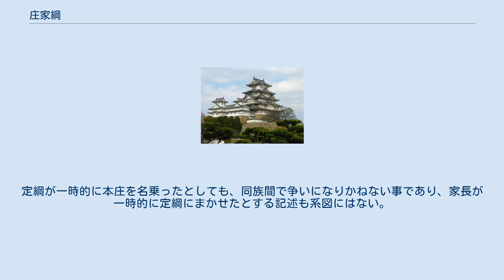庄家綱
庄 家綱（しょう いえつな、生没年不詳）は、平安時代末期から鎌倉時代前期の武蔵国児玉党（現在の埼玉県本庄市栗崎出身）の武士。
通称は二郎。
 庄氏で家綱と言う名の武士は2人おり、児玉党本宗家5代目である庄太郎家長の次男は、のちに定綱と名を改めた（その子息は児玉党系中条氏祖になったと系図にはあるが、通し名の観点からすると、まだ疑わしい）。
一方、家長の弟で、庄太夫家弘（児玉党本宗家4代目）の三男に当たる庄三郎忠家の子息である家綱は、児玉郡栗崎村を南下して、秩父郡金沢村（秩父北部）に移住し、金沢氏を称した。
遵って、忠家の子息はその後、金沢家綱と称し、児玉党系金沢氏祖となった。
 児玉党一族に関する系図は複数あり、内容もそのまま一様に信じられるものではない為、研究が進められてきた。
系図によっては、定綱を家長の六男とするものもあるが、この系図自体信憑性の低い所が散見している。
まず、武蔵七党系図では、家長の子息の1人である庄家次を次男（二郎）と記しているが、一方で家次の弟を久下塚氏とする点などから信憑性が低く、『吾妻鏡』や他の系図には家長の三男であると記述されている事から庄三郎家次＝家長の三男であると言うのが正しい。
おそらく、頼家の後を継いだ為、系図上では家長の次男とする必要性が生じたものと考えられる（結果的には児玉党の本宗家は家次の弟が継ぐ）。
遵って、家次の弟である時家も、家長の四男（通称が四郎）であると言うのが正しい。
武蔵七党系図などは後世に創られた系図であり、改変も多々見られ、場合によっては創作されている箇所も見られる。
系図が創作されている者として、家長の嫡男である庄小太郎頼家（児玉党本宗家6代目）が挙げられる。
頼家は嫡男を作る前に一ノ谷の戦いで戦死してしまった為、父である家長が三男である家次を頼家の養子として継がせた。
その為、頼家自身には子孫はいない。
しかし、後世になり、近世になると、頼家を先祖であると自称する本庄氏一族が現れる。
これが本庄宗正の一族である。
彼らの系図や本庄氏祖の伝承は明らかに創作されたものであり、家の威厳を高める為に、児玉党の直系の嫡流を自称したものと考えられている。
系図によっては、頼家と依家を別人として記述しているが、同一人物である。
いわば、依家の方は創作された家長の子息である。
こうした諸々の研究から、家長の次男を家次、三男を依家、四男を時家、五男を時長、六男を家綱とする系図は後世創作されたものであり、本来は家長の次男が家綱、三男が家次、四男が時家、五男が時長と考えられている（遵って五人兄弟である）。
 まず、系図を作った側には、本庄＝本家の庄氏と言った考えは明らかになかったと言う事を説明する。
複数ある系図の一つに、小（庄）小太郎頼家と記したものがある。
この系図では、その弟を本庄二郎家綱＝定綱と記している。
家督すら継げなかった定綱が本庄を称している事はおかしく、これは「本庄二郎家次」と書かれた系図と混同してしまった結果の誤伝と考えられる（誤伝に誤伝が重なった結果と考えられる）。
また、別の系図では、庄弘高の三男である弘季を、「本庄四郎弘季」と記しているものがある。
弘季は四方田や牧西を称しても本庄は称していない。
これらの系図からも、系図を書いた側には、本庄を本家の庄氏と意識したり、またそうした意図（意味）をもって記述していなかった事が分かる。
こうした考察からも、定綱が本庄を称していたとする系図は誤伝と考えられる。
定綱が一時的に本庄を名乗ったとしても、同族間で争いになりかねない事であり、家長が一時的に定綱にまかせたとする記述も系図にはない。